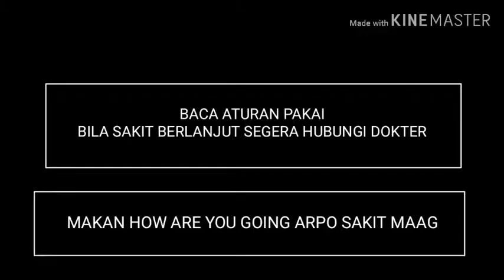Iklan Promag (2011) TVC